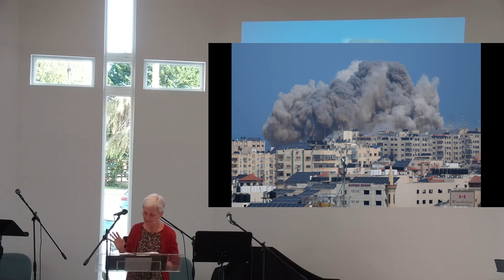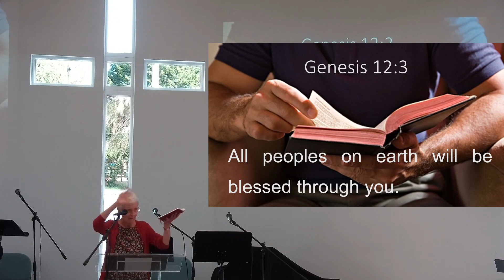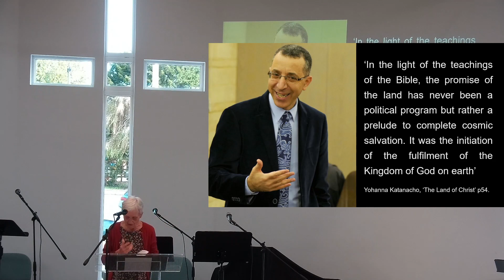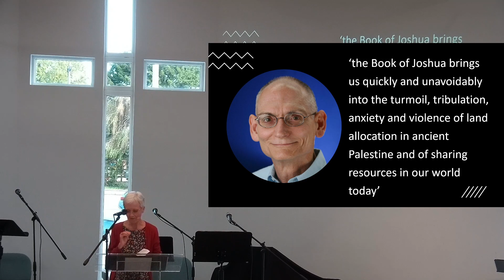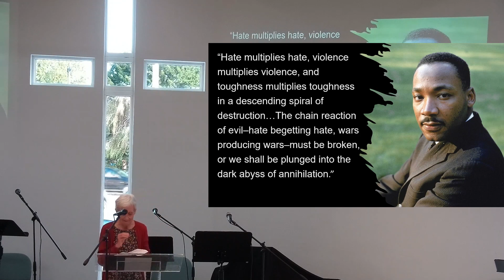22/10/2023 am service